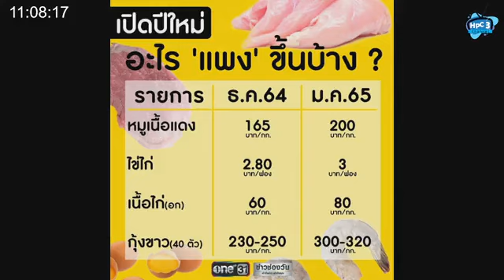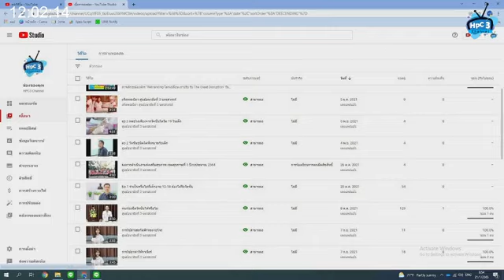รอบรู้สุขภาพกับศูนย์อนามัยที่ 3 EP ุ6 21 ม ค 65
เตรียมความพร้อมก่อนมีบุตร และการฉีดวัคซีนโควิดในเด็ก โดย พญ.สิริพร จันทร์จับเมฆ และ นพ. วีรพงษ์ ฉายา